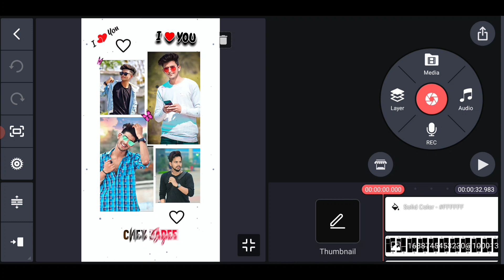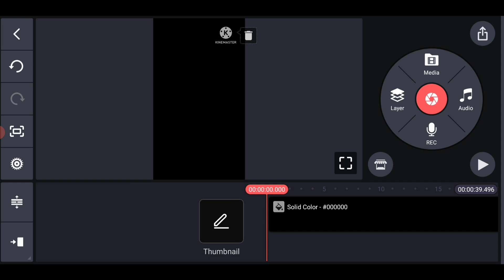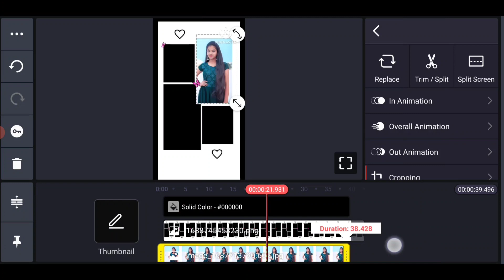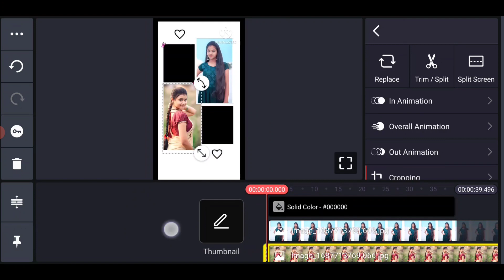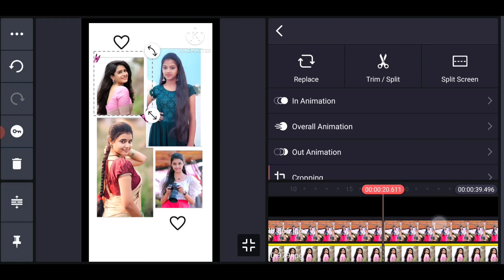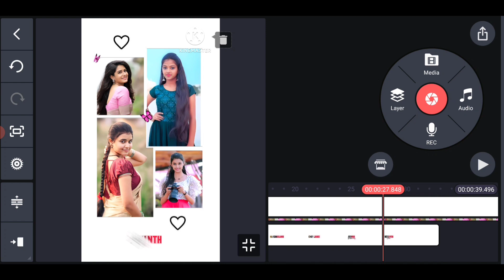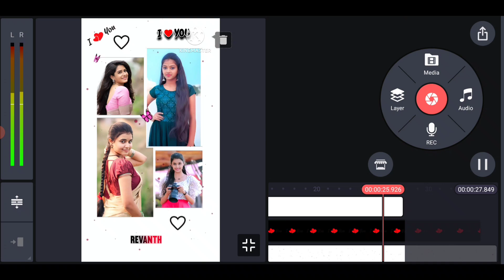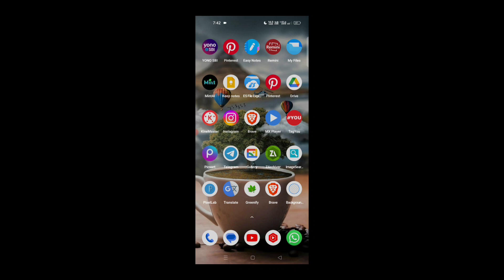Instagram Trending White Full Effect Lyrical Video Editing in Telugu Kinemaster Split Effect Editing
MORE INTERESTING UPDATES FALLOW ON SOCIAL MEDIA ka